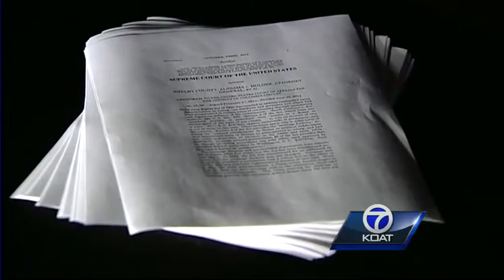Candidates React to Poll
The candidates are reacting to the numbers, one calls them humbling, while another says they're irrelevant.